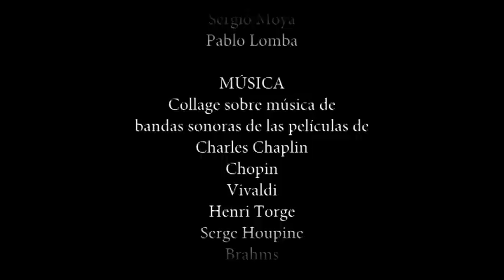Charlie. Resumen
Espectáculo de la Cía Danza Fernando Hurtado, basado en la vida y las películas del inmortal Charlie Chaplin. Un repaso a su obra pensado para los más pequeños.